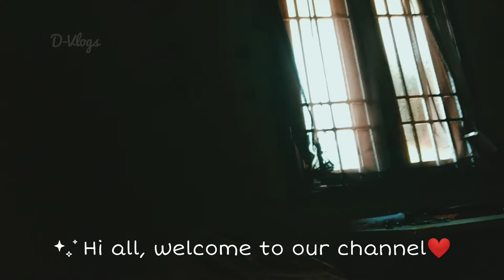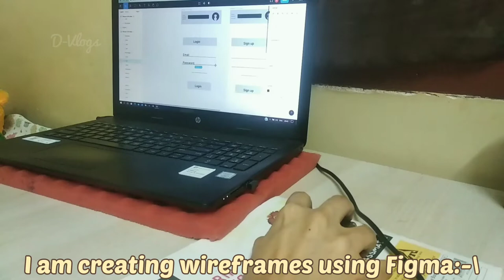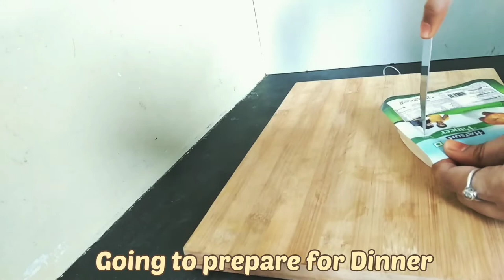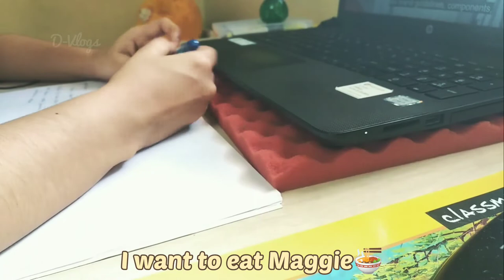Home vlog💜Learning UX design//cooking Makhani Maggie 🍜 vlog maggi uxdesign vlog-7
Hi all🤍

I have shared my ordinary days, I hope you people are liked it.*^____^*
If you liked my video, share this to your friends💜, that makes me to do more videos.

Basic question:-

1. Why I am not showing my face?- I need my privacy, I hope you people will understand.

2. Am I living alone? - I am lived with my parents.

Video shoot on- Redmi note 5 mobile
Video shoot and edited by- Diana✨
App using for edit: VLLO app
Thumbnail edited on: Pics art